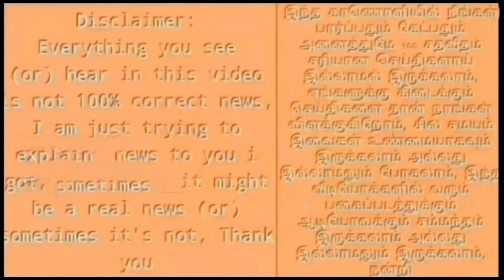ஹரியானா பதவியேற்பு விழா ரத்து ! பாஜக வெற்றி செல்லாது ! நீதிமன்றம் அதிரடி உத்தரவு ! பதறிய மோடி !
hariyana election results issues reelection compliant news